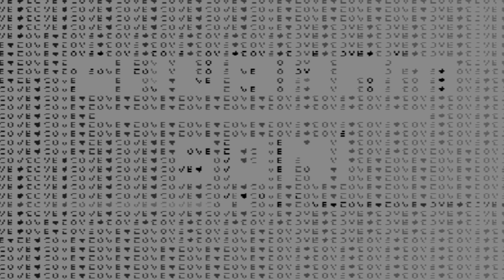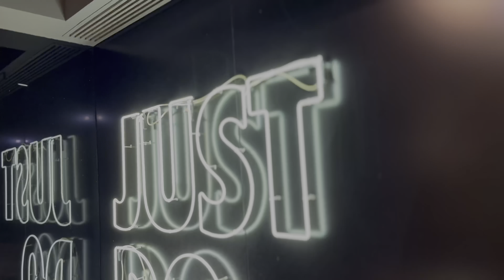Vlog: 2 | Shark Attack | Fun with Homies | ShubhamSoniVlogss | Subscribe for More ♥️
Location :- Semaphore Beach, Adelaide, South Australia, Australia. 🦈

Brother’s id :-

1) Vpn_soni
2) Kala__saharan
3) Thekapilsharan